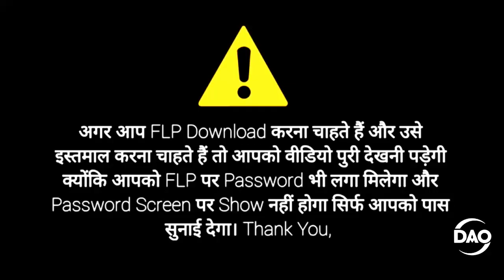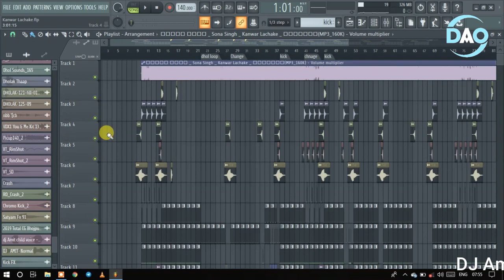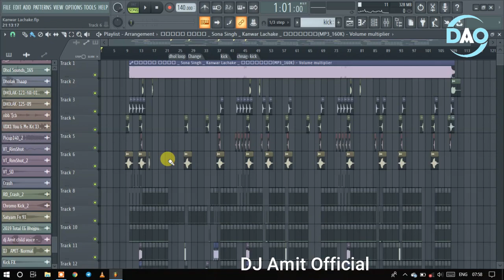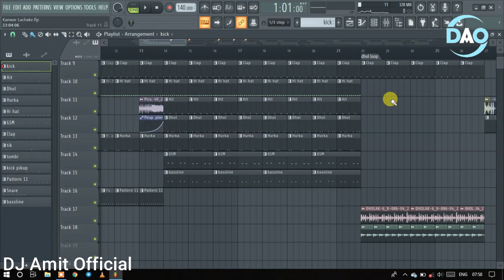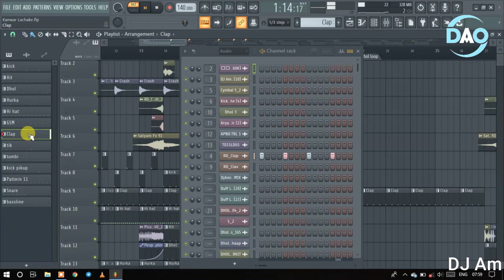No Voice Tag + FLP Project || कांवर लचके || Kawar Lachake || New Bolbam Song 2020 || DJ Amit Remix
Wait